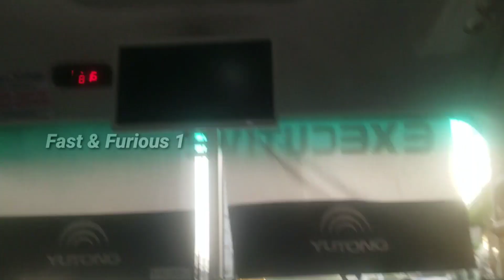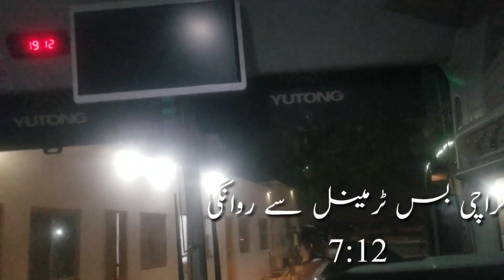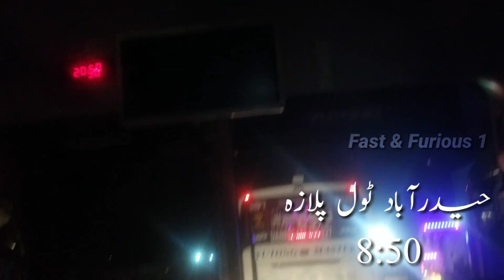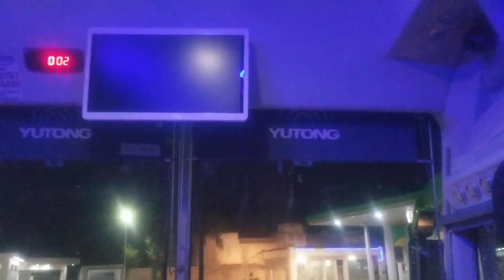Faisal Movers | Karachi To Kot Addu via Moterway M5 part 1